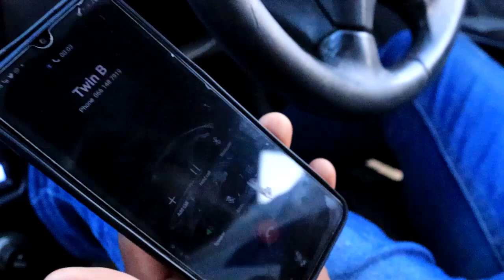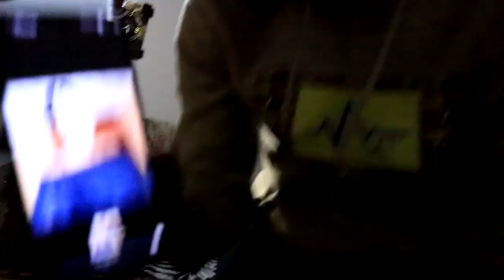I MADE HIS GIRLFRIEND (BABY MAMA) MY WALLPAPER TO SEE HIS REACTION GONE WRONG 😝